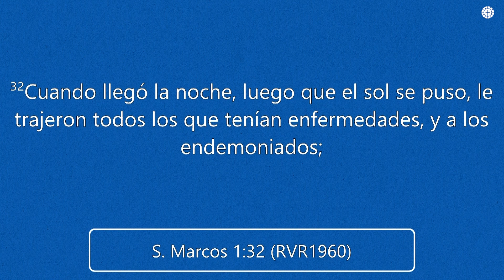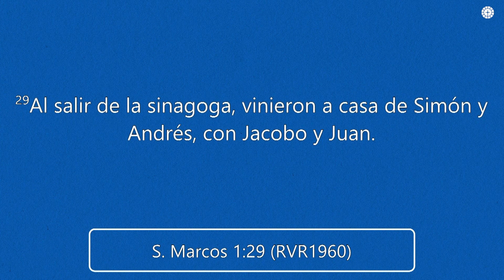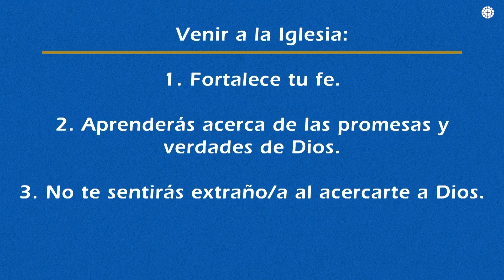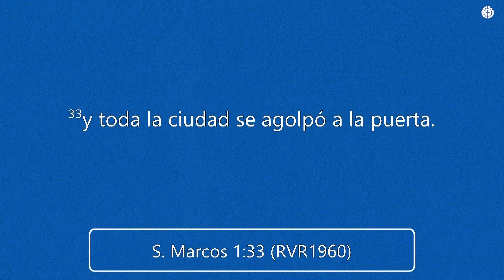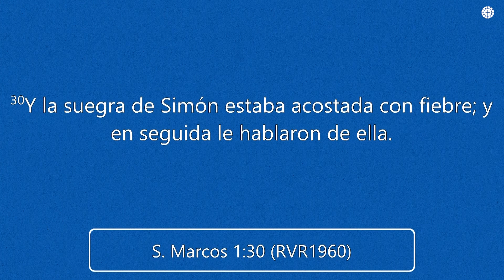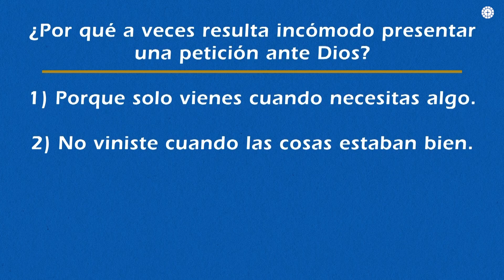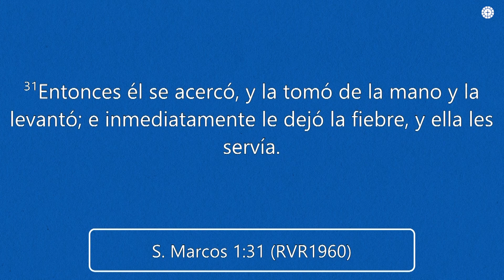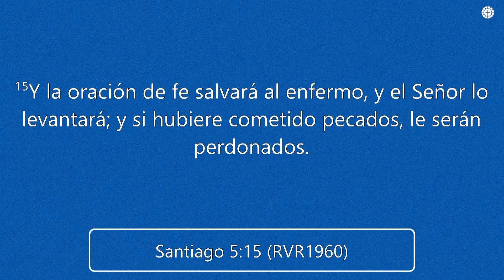Tocar, Levantar y Reprender | Pastor Ruben Villarreal